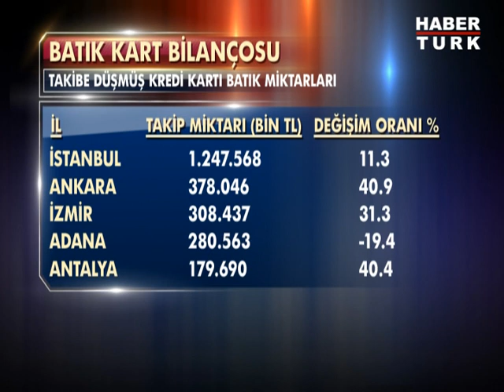Batık kredi kartları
BDDK Türkiye'nin kredi kartı borç haritasını çıkardı. Takibe düşmüş kredi kartı batık miktarı 4.5 milyar liraya ulaştı. Batıkta ilk sırayı İstanbul alırken en hızlı takibe düşen il ise Diyarbakır oldu